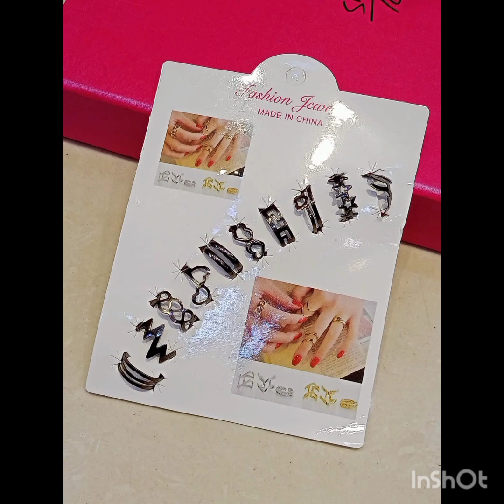shandar jewelry khobsurat👏 design#advertisementvideo #shortsviral 💕❤️.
shami fashion &cosmetic advertisementvideo shortsviral . Dear 💟 views mery chenal mnn apko hr Roz new designki jewelry pur clothes bags or watches krakri ki advirtising ki jati ha.kuch log tu esko fake samjty hn.Allah k bando ye fake nhi ha .oreginal products hn.hm online business krty hn.zoror mery chenal ko visit krn.jo Kuch Pasand ay.mery watsaap py rabita krn.
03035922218.baz videos mnn link b diya jata ha.